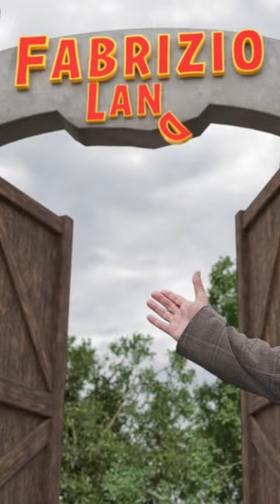Bienvenue à FabrizioLand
Avec l'abandon de l'installation d'un Legoland à Charleroi, Fabrizio reprend le projet !